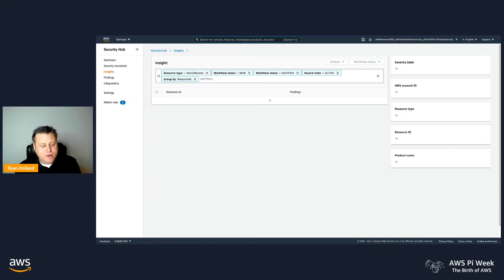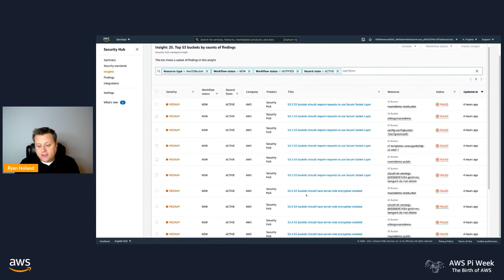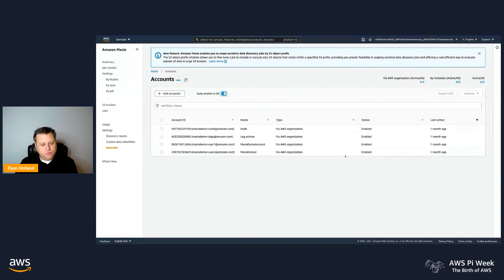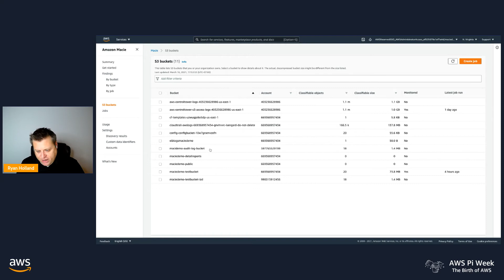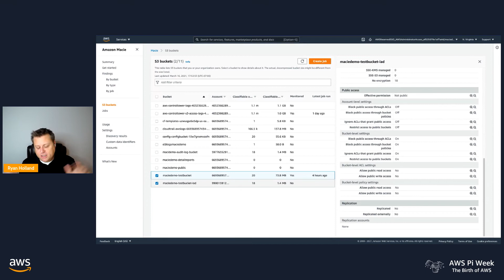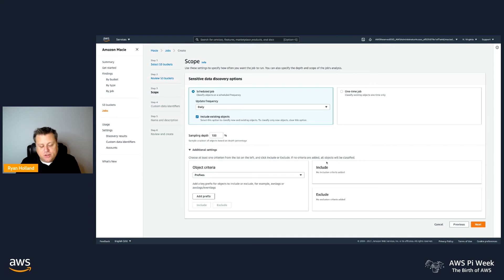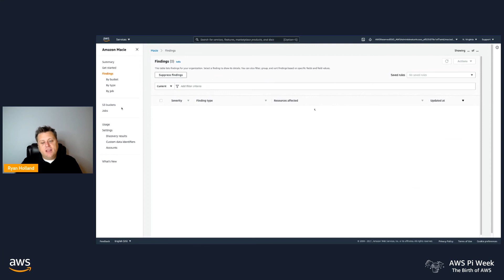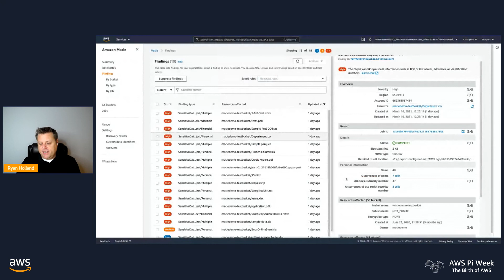AWS Pi Week 2021: Demo - Monitor your Amazon S3 inventory & identify sensitive data | AWS Events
In this demo, we demonstrate how easy it is to monitor changes to your Amazon S3 bucket policies. We also walk through how to understand the exposure of the sensitive data across your deployment using Amazon Macie. Amazon Macie is a fully managed data security and data privacy service that uses machine learning and pattern matching to discover and protect your S3 sensitive data to assure that you’re always aware and in control of your data.